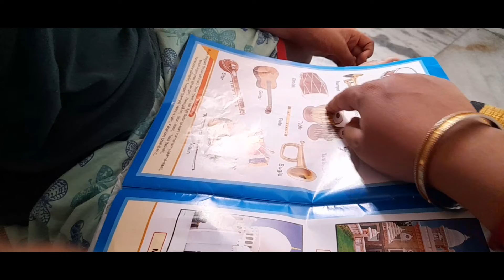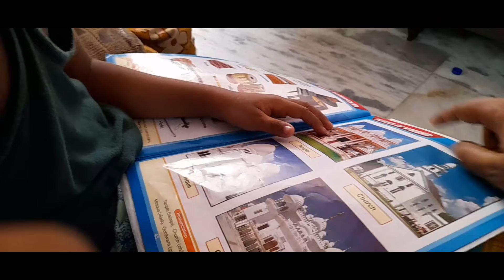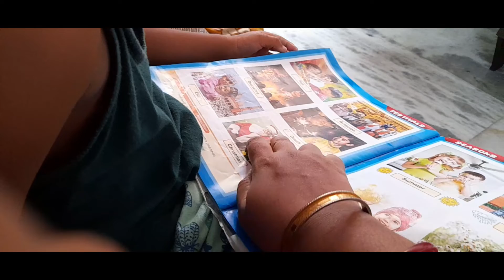bengali vlog/রাতে যে কাজ গুলি করে রাখলে, সকালের কাজ সহজে হয়ে যায়/gifts from mother in laws.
Hi,I am joyashree, I have vlooged my daily rutine,  in this channel I shared,recipes and daily lifestyle. If I can add any value in your life  though my vlog, it will be  great for me,
It's free for you, but lots for me. bengali vlog bengali lifestyle vlog
my daily routine
my daily bengali vlog